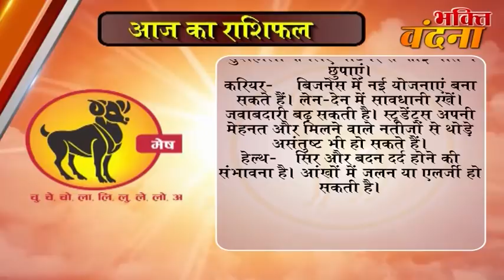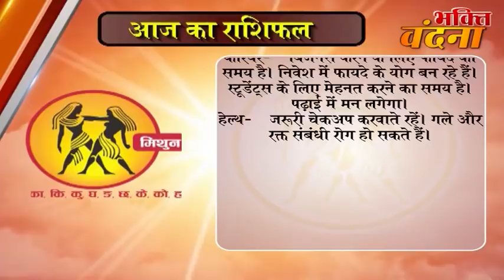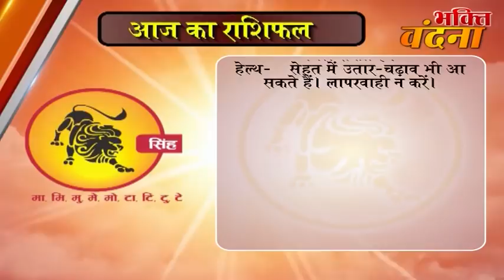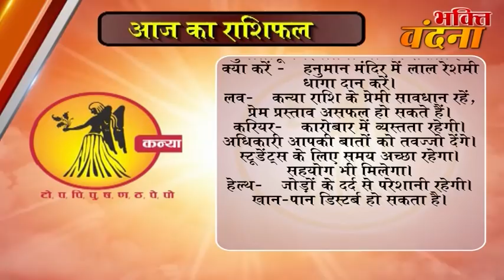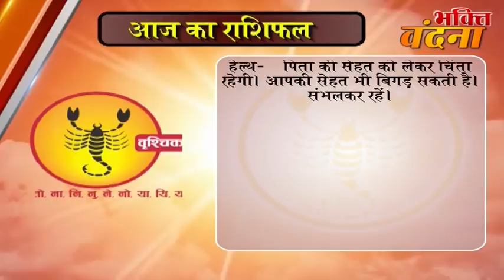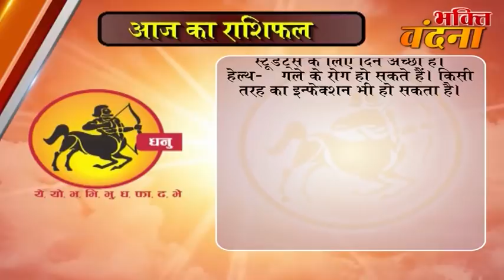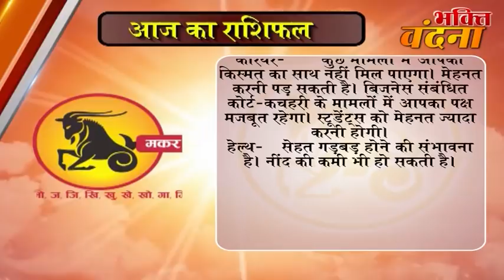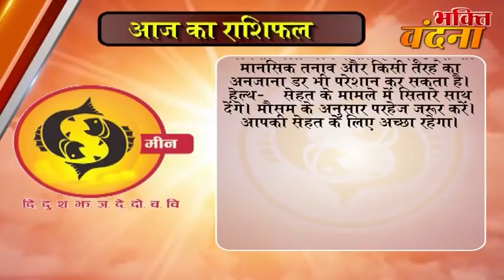Aaj ka Rashifal 21 November 2017, Daily rashifal, Danik rashifal ,आज का राशिफल ,दैनिक राशिफल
dainik rashi
rashifal bhavishye
today rashifal
horoscope 2017
jyotish upay
rashifal daily
rashifal 2017

mesh
asardar upay
asardar totke
chamatkari samadhan
astrology today